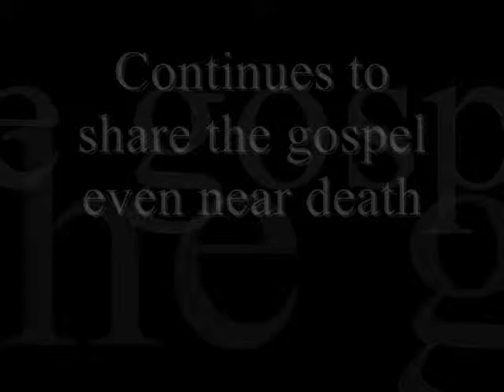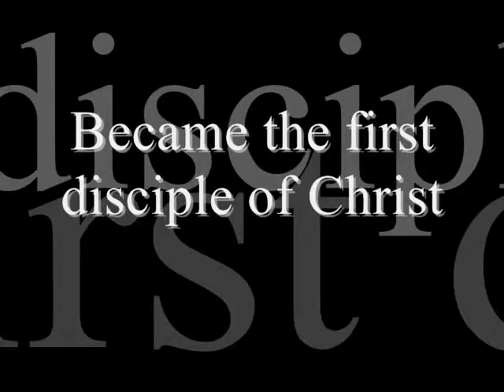Saint Andrew Trailer